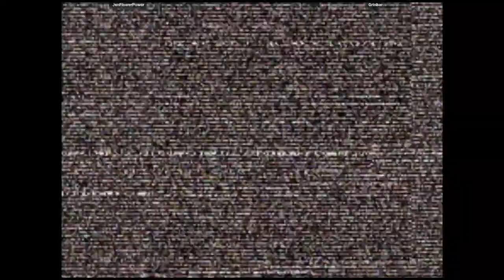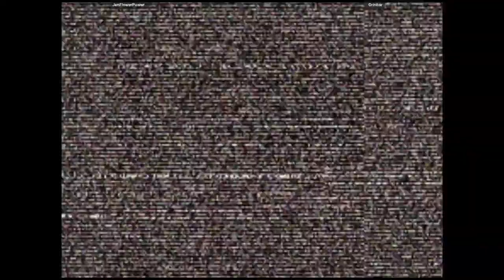CVS2 - JenFlowerPower VS Grinbar | 🇺🇸🇺🇸 Fightcade2